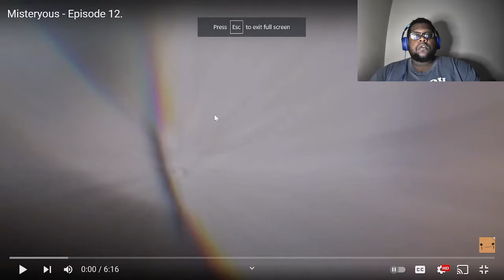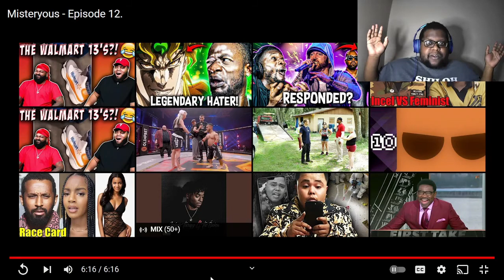KEEP'EM COMIN!!!! Misteryous | Episode 12 | @hydroanimates |Reaction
Intro:
Made by: SkyDilen: youtu.be/-qDTTtjPaI0
Outro:

Social Media ⤵️